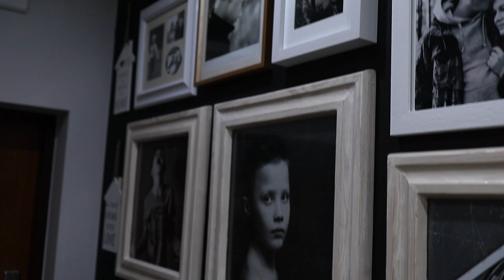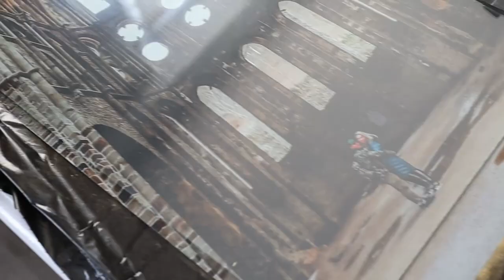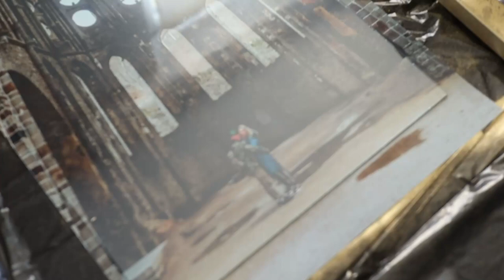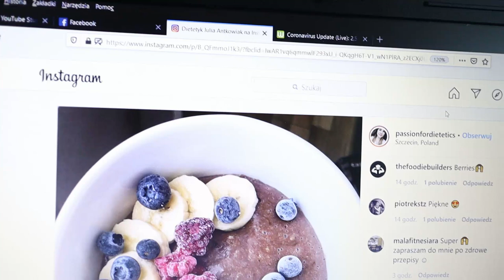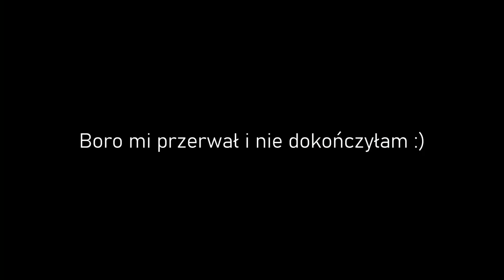KWARANTANNA DZIEŃ 3-4 | REWOLUCJE W KUCHNI | ROBIMY BABKĘ ZIEMNIACZANĄ 🥔 | VLOG 3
ES_Be Free With Me (Chez Remix) - Siine